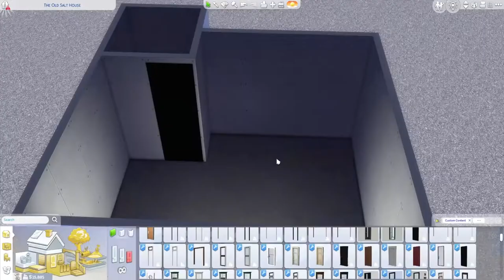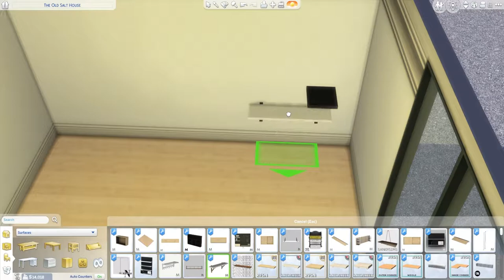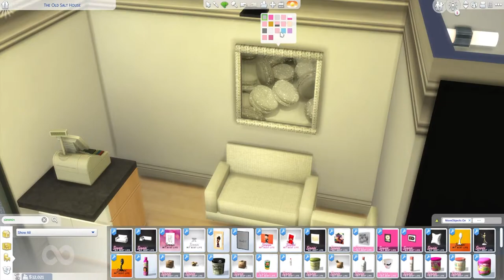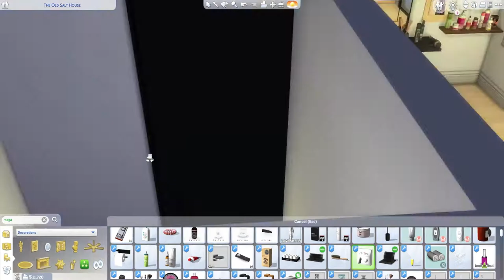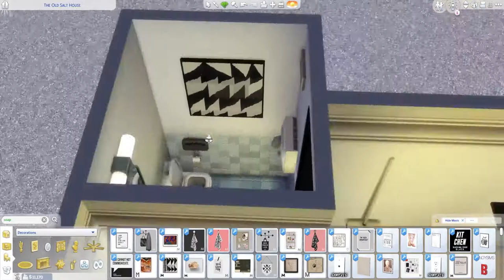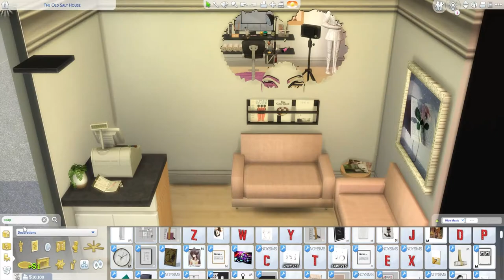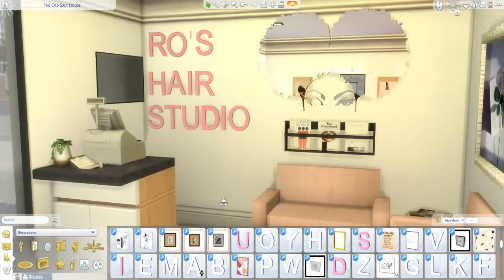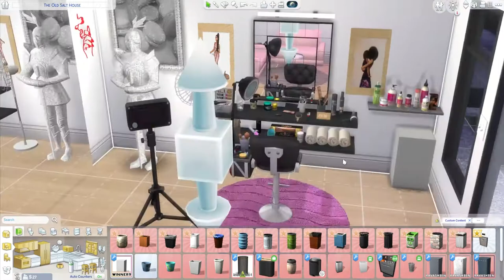Ro's Hair Studio Build ! 🏠💈| The Sims 4 Builds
In this video we will be building a beautiful Beauty Salon for an upcoming LP in the Sims 4. I hope you guys Enjoy